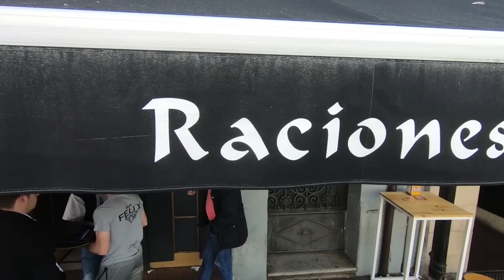Adios San Juan 02 - Fiestas de San Juan Soria 2019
Acabamos las fiestas despidiendo a los jurados en el Ayuntamiento y acompañamos a la Poca Pena en sus míticas rondas.